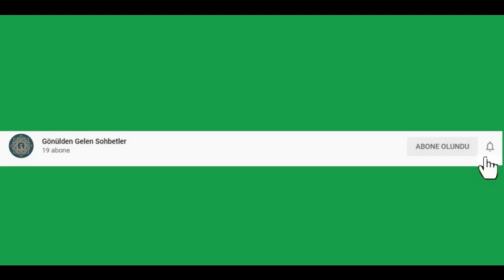HAKAN AYER HOCAMIZDAN 2020 YILI RAMAZAN SOHBETLERİ-2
ALLAH cc RAHMETİ MEHRAMETİ
RAMAZAN AYININ MERHAMETİ
RAMAZAN AYININ RAHMETİ
RAZAMAN AYININ ÖNEMİ
RAZAMAN KELİME MANASI
RAMAZANIN BERAKETİ
RAZAMANIN YAĞMURU
RAZAMANDA KULLUK GÖREVLERİMİZ
COVİT-19 ZARARLARI
CEMAAT ÖNEMİ
CAMİLERİN ÖNEMİ